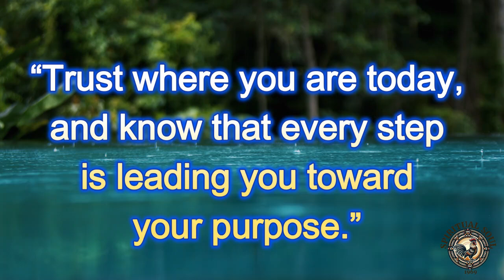Trusting Your Journey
"Feeling lost? 🌿 Trust the journey you're on."

Imagine every twist and turn as a lesson shaping who you are becoming. Each step you take, even the uncertain ones, is part of your growth.

Alex faced career setbacks that left him questioning his direction. But as he trusted his journey, he discovered that the challenges were refining his purpose, guiding him to his true potential.

Believe in where you are today. Every step is leading you closer to your purpose. ✨